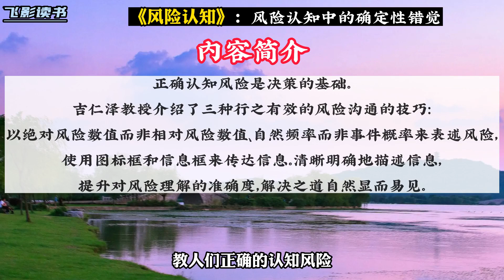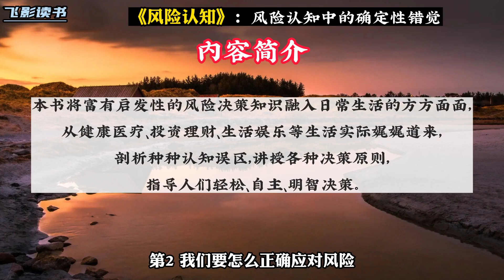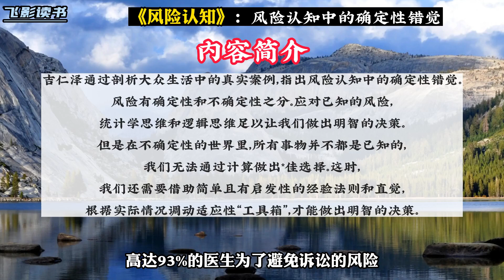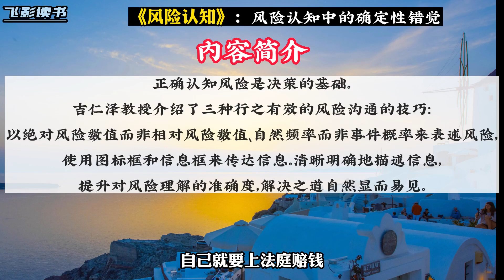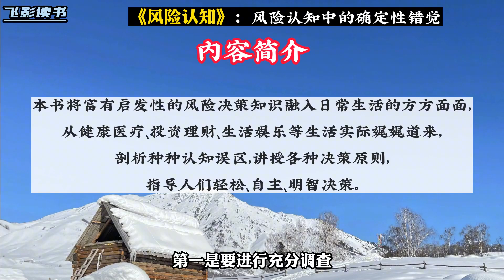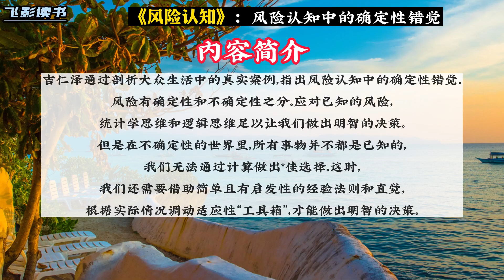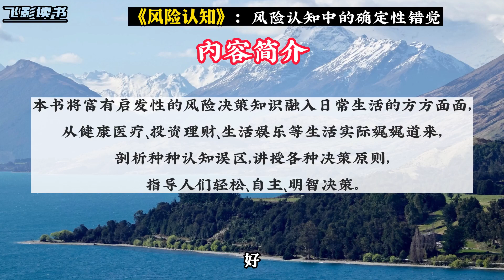《风险认知》：风险认知中的确定性错觉。